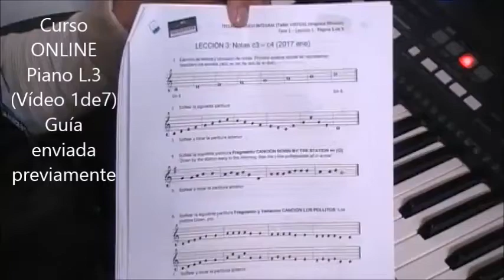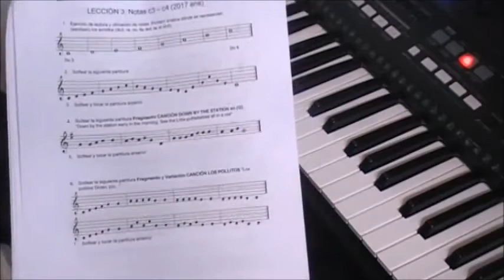sonicoartes LECCIÓN 3 Piano 1de7 Tema c3 c4 ONLINE